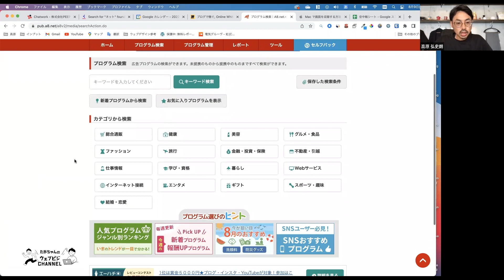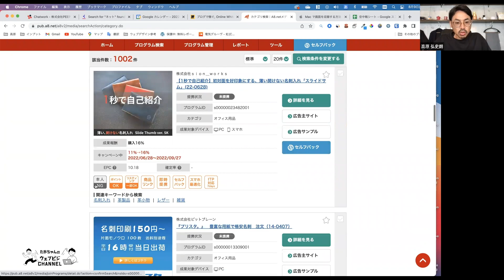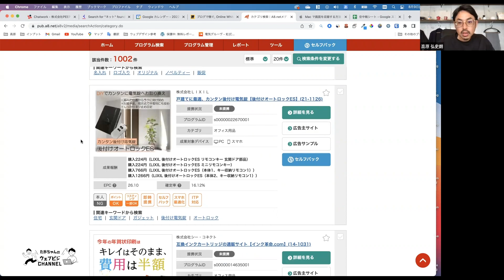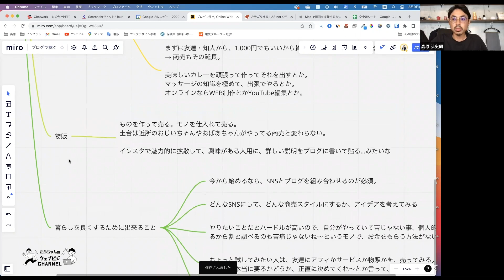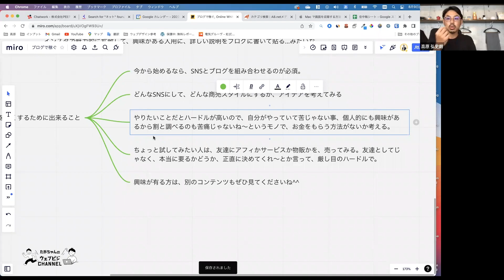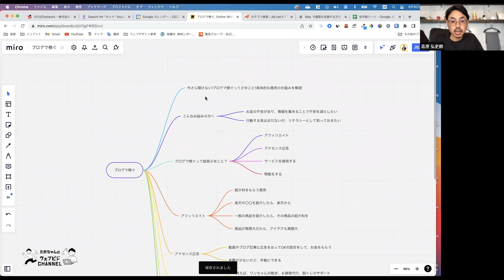ブログで稼ぐってどゆこと? 具体的な商売の仕組みを解説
■プロフィール（実績）
高原弘史朗（たかちゃん）
株式会社PEEP代表取締役

情報発信歴8年。
一人でブログを書き始めた事がきっかけで、ウェブメディア運営の会社を設立。

その中で、

・のべ5,000記事
・のべ2,000万ページビュー（見られた数）
・累計43,000件の販売

などの成果を出す。

現在まで、一度も営業を使わず、すべて情報発信でだけ経営。

また、書くことで学んだ「伝える技術」を使って、SNS発信を実践。

（クライアント様用に運用しているアカウントのフォロワーを含む）

など、発信に関して、総合的な知識・経験を持つ。

■保有資格
・全日本SEO協会認定コンサルタント
・上級WEB解析士
・ストレングス・ファインダー認定コーチ

よろしければ、弊社サイトもご覧ください。
■株式会社PEEPホームページ